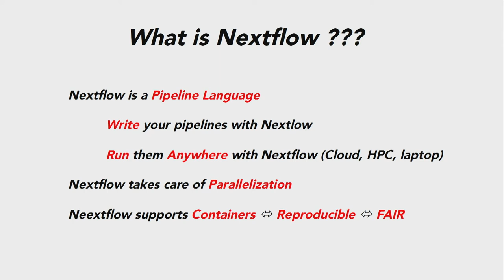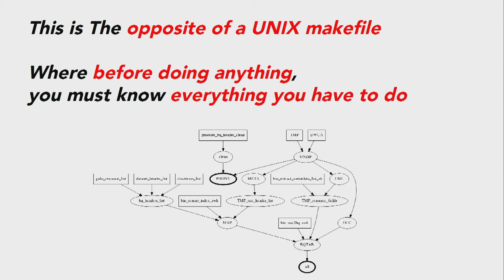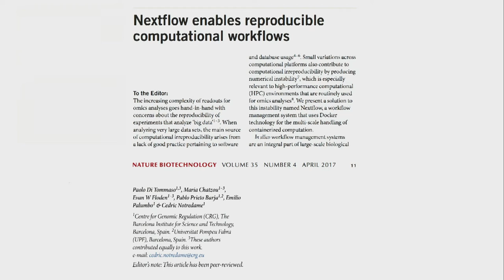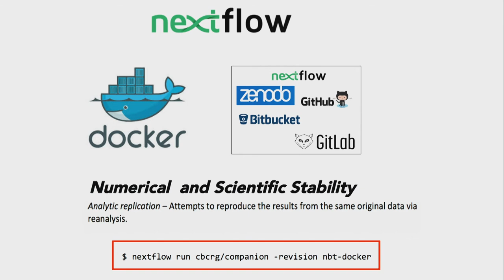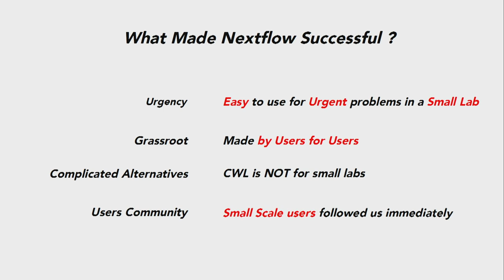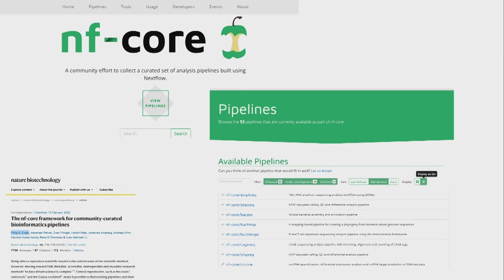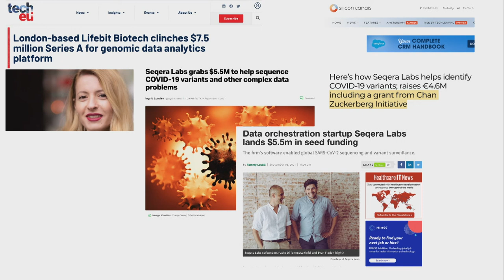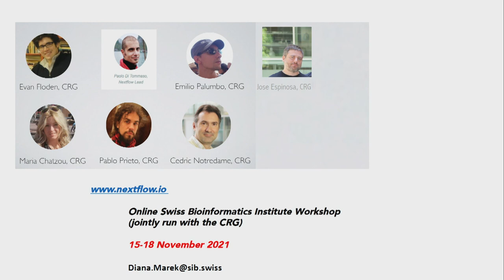SIB Bioinformatics Awards 2021 - Nextflow: Flowing in love with data, again and again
What you will discover: A framework for efficient and reproducible genomic computation

Target audience: computational life scientists, software engineers

Speaker: Cédric Notredame,senior principal investigator at the Center for Genomic Regulation (CRG) in Barcelona

Reference paper
Di Tommaso P, et al. Nextflow enables reproducible computational workflows. Nature biotechnology 2017.

Any question about this talk? Contact Cédric: cedric.notredame[at]gmail.com @cnotred

More about the speaker:
Cédric Notredame has been a senior principal investigator at the Center for Genomic Regulation (CRG) in Barcelona, since 2007. Cedric graduated in Genetics from Toulouse University (UPS) and was awarded an EMBL grant in 1992 for a PhD in Bioinformatics that he completed in 1998 at EMBL-EBI (Cambridge, UK) under the supervision of Des Higgins. He then did a first post-doc in Lausanne at ISREC - at the time the SIB was being created. In 2001 Cedric became a CNRS Fellow. His main interests lie in the development of novel algorithms for the multiple comparison of evolutionarily related sequences. He is the leading author of T-Coffee a popular multiple sequence alignment packages. More recently Cedric’s group developed an interest for computational reproducibility that led to Nextflow Cedric is also well known for having co-authored with Jean-Michel Claverie the book “bioinformatics for Dummies” (50.000 copies world-wide). Over the last 30 years, Cedric has contributed more than 100 publications in peer review journals that have received close to 40,000 citations. His latest challenge has been the launching of NAR Genomics and Bioinformatics a sister title
of Nucleic Acids Research with a strong focus on in-silico reproducibility.